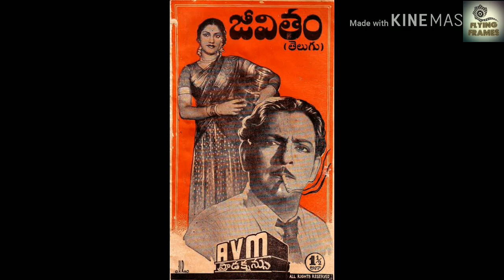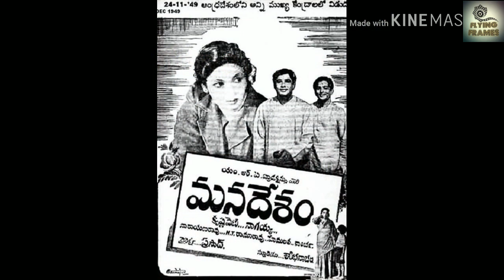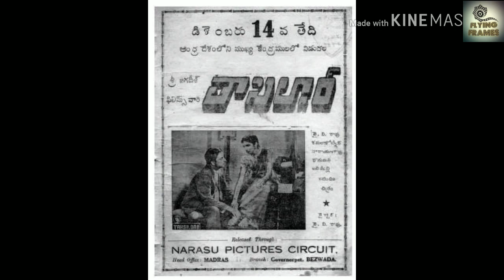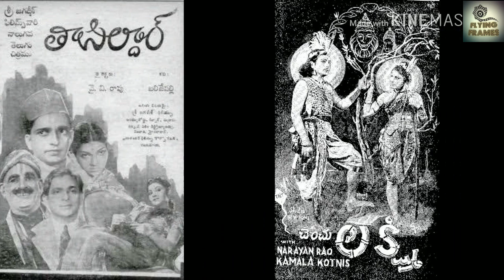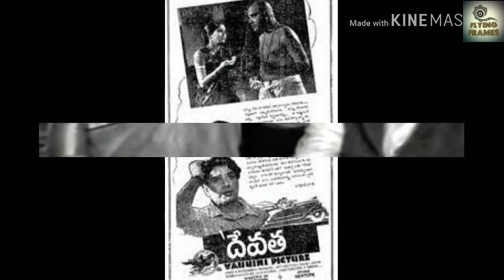Real story of real hero C.H. Narayana Rao| tollywood legends| superstar| Telugucinema| romantic hero